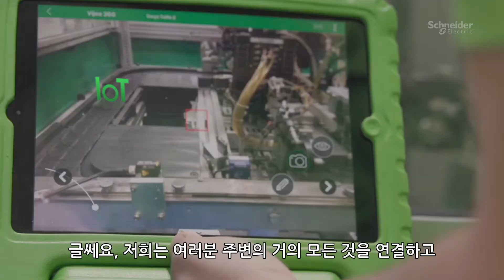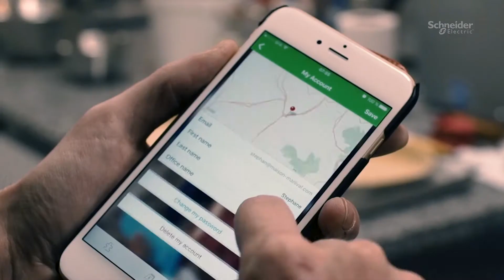슈나이더 일렉트릭을 소개합니다. Life is On | 슈나이더 일렉트릭 코리아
Schneider Electric의 목적은 모든 사람이 우리의 에너지와 자원을 최대한 활용해 모두를 위한 지속 가능한 세상을 만드는 것입니다. 우리는 이것을 Life Is On이라고 부릅니다.

우리의 임무는 지속 가능성과 효율성을위한 디지털 파트너가되는 것입니다. 전체 라이프 사이클에 걸쳐 제품, 제어, 소프트웨어 및 서비스를 연결하는 엔드 포인트와 클라우드를 연결하는 세계 최고의 프로세스 및 에너지 기술을 통합하여 디지털 혁신을 주도합니다.